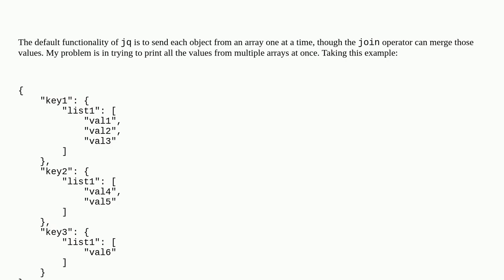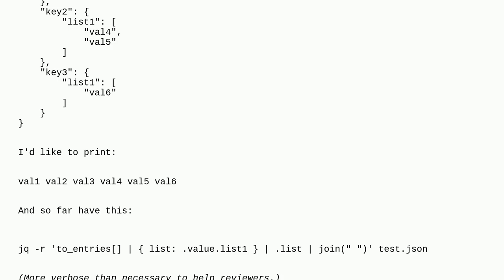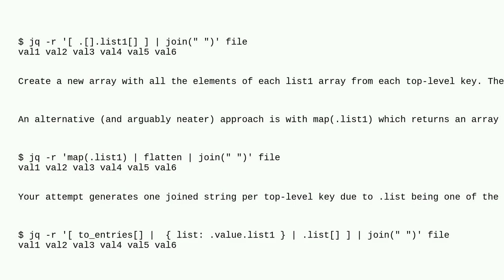Unix: jq: Printing multiple values from multiple arrays at once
jq: Printing multiple values from multiple arrays at once

A special thanks goes out to the community

  jq text-processing